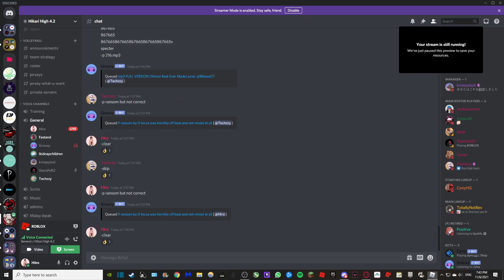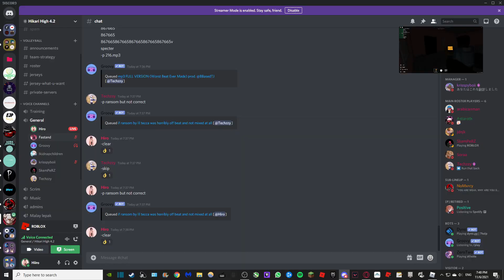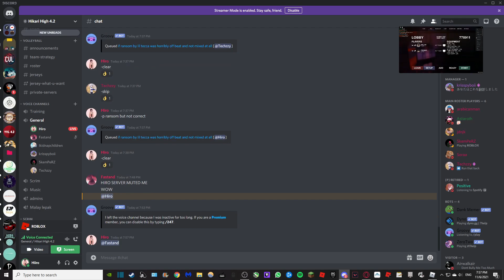Professional ghost hunting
pro ghost hunting